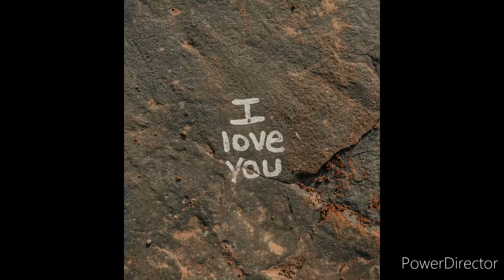MD Rezaul islam Robi & MD Hemali Ahamed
A coold  DJ music